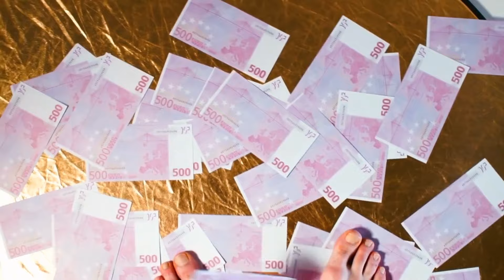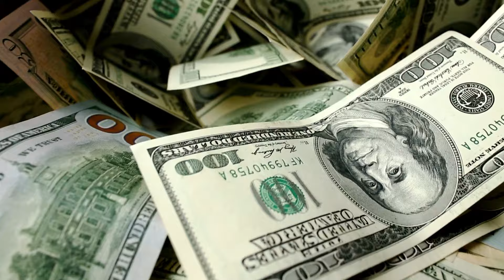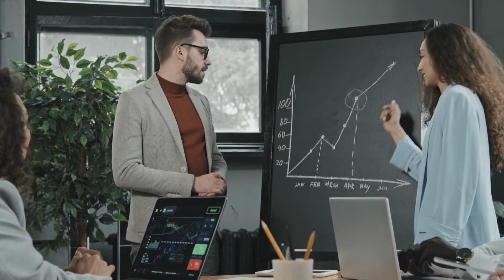These 5 Zodiac Signs will be rich in February 2024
Astrologers spoke about the zodiac signs whose representatives will be able to significantly increase their income in the last month of winter 2024. Only a few lucky ones will get lucky.
and who is it, I’ll tell you now.

Welcome to the “Fortune horoscope”! Here you will find carefully prepared astrological forecasts telling how each zodiac sign can achieve financial well-being and become rich. We'll look at the influence of cosmic forces that can improve your financial health and offer specific strategies for making the most of your financial potential, based on your zodiac sign. Join us to discover how the stars can support you in achieving your ambitions for prosperity and wealth.